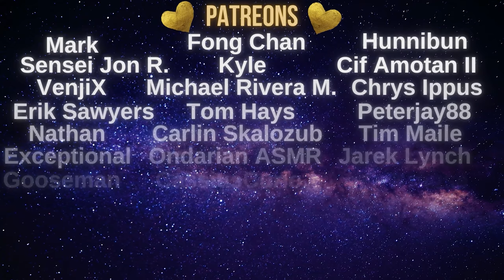ASMR YENNEFER OF VENGERBERG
ASMR YENNEFER saves you and heals you, but just be careful to not anger her 😜
💜  Medieval ambience roleplay from the videogame / Netflix series "The Witcher" that explores the legend of Geralt of Rivia and the sorceress Yennefer of Vengerberg. 💜

😍 SPECIAL THANKS TO YOUTUBE MEMBERS!

👂  Please adjust the audio volume.